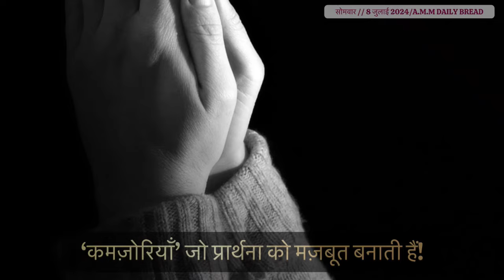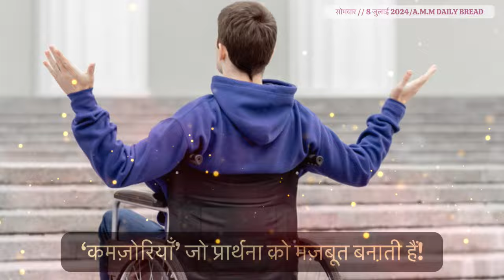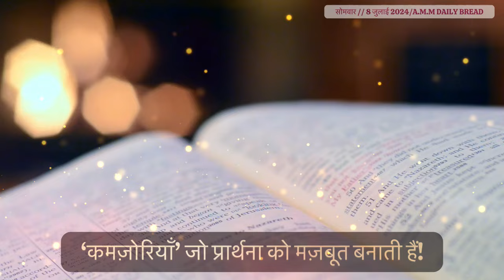‘कमज़ोरियाँ’ जो प्रार्थना को मज़बूत बनाती हैं! I DAILY BREAD I सोमवार // 8 जुलाई 2024 I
May the presence of God fill your hearts and minds with peace unprecedented and joy unspeakable as you join us in this meeting..

Amazon Music

"Worshipper’s Training Program" में भाग लेने के लिए जो कोई प्रेरित हो, वे निम्नलिखित लिंक पर अपना नामांकन करा सकते हैं 🔗

Related:-
live prayer
live prayer mountain,
biggest church north india,
live prayer service,
live prayer service now,
live prayer meeting,
Ashok Martin
Ashok Martin Ministries
Ashok Martin Ministry
Apostle Ashok martin
Br. Ashok Martin
Live Prayer Service from Nadiad, Gujarat
Pray with Apostle Ashok Martin || @ 8PM